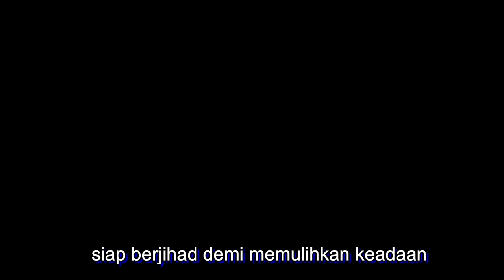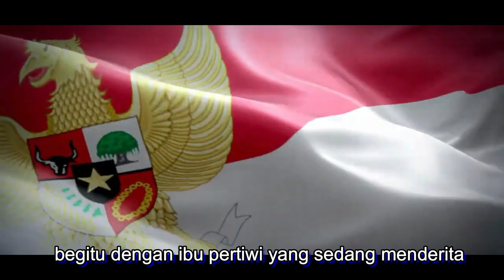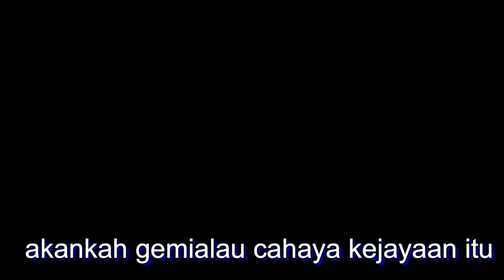Slide Video Sinopsis Drama Arena 532 Light Of Hopes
berikut dan dibeberapa hari kedepannya akan ditayyang kan video slide Karya santri kelas 5 dalam pagelaran drama arena 532 yang menjadi sunnah pesantren yang di selenggarakan setiap tahummya. selamat menonton
janganlupa terus dukung integraphy channel guna untuk memberikan info yang menarik dari pesantren kita ok📸💪